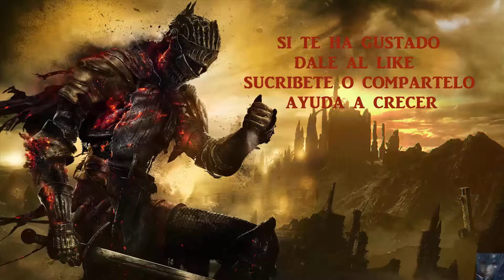DARK SOULS III ARCO GRANDE MATADEMONIOS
Localización del Arco Grande Matademonios.